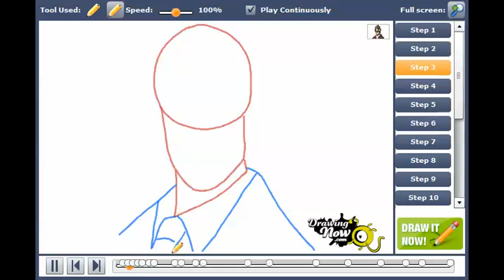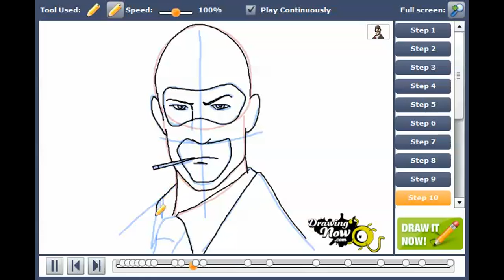How to draw The Spy from Team Fortress 2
You can see the original tutorial of How to draw The Spy from Team Fortress 2